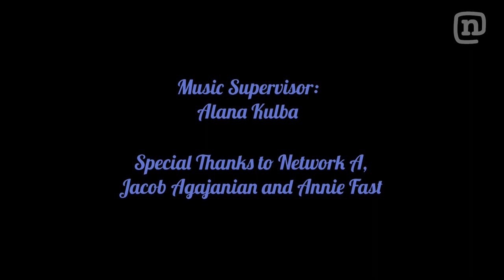Richie Jackson Skateboarding "Promotional Film" [Full Video Part]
Skateboarder Richie Jackson finds potential in the most unexpected places. Filmed during the year 2013 in Venice, California.

Filmed and edited by Mark Spencer
Written and Performed by Todd Potter
An original International Artist recording
Licensed from Licensemusic.com ApS
Courtesy of Charly Acquisitions Ltd